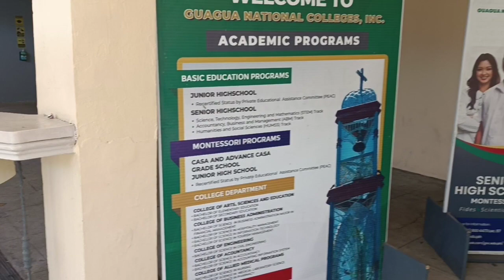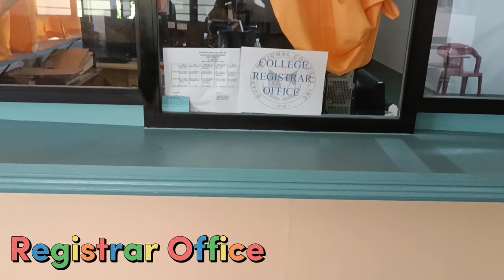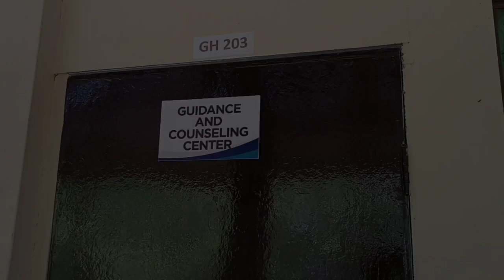Welcome to Guagua National Colleges❤️